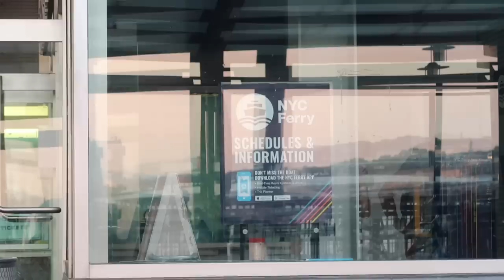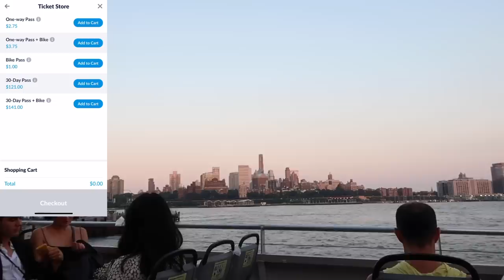taking myself on a date in nyc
instagram  ➭ @qaniaf
tiktok ➭ @qaniaf

✰ FAQ ✰
what's ur name? qania
how old are you? 21 (2001 baby)
where do you live? New York (United States)
college? University of Washington Alumni
vlogging equipments?

love, Q